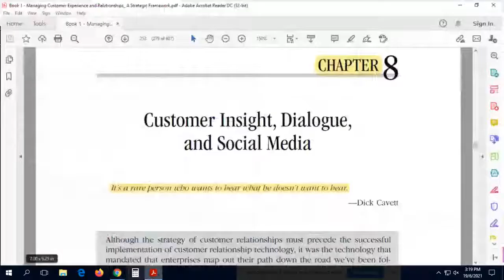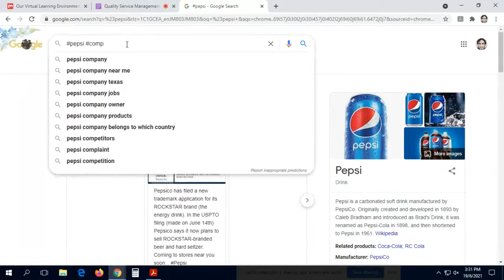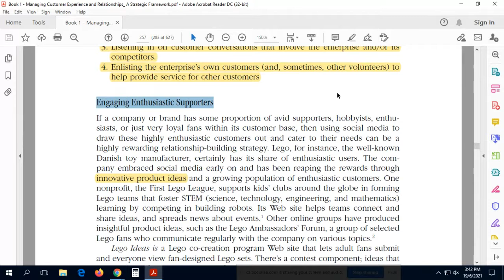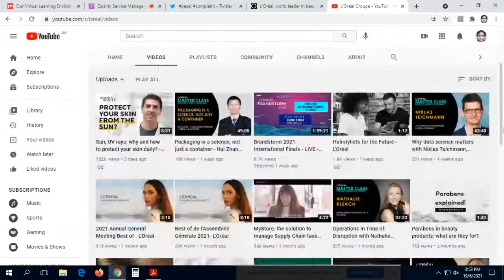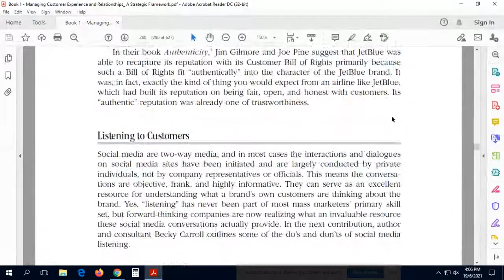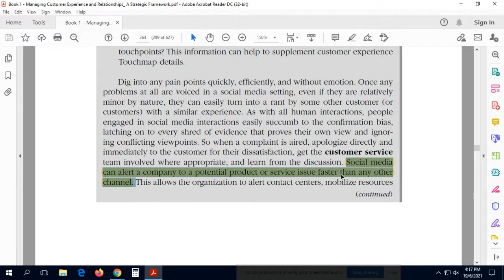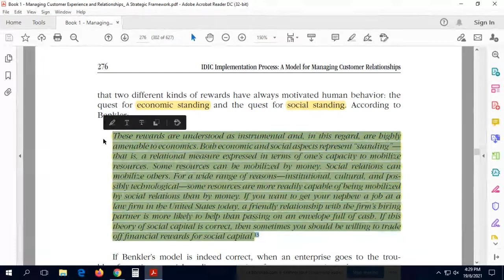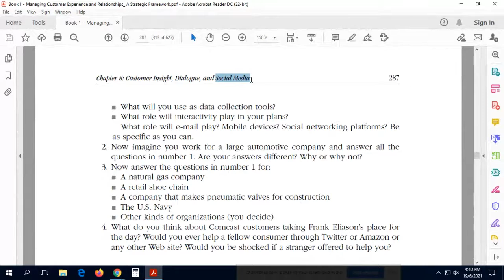Customer Insight, Dialogue, and Social Media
Book: Managing Customer Experience and Relationships: A Strategic Framework, 3rd edition
Author:  Don Peppers, and Martha Rogers